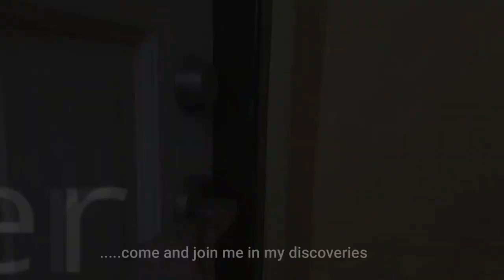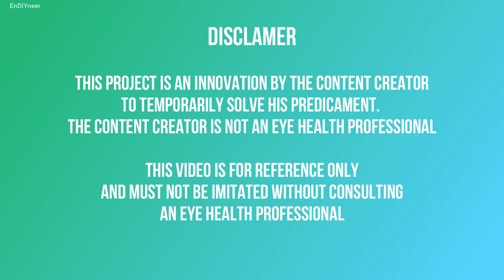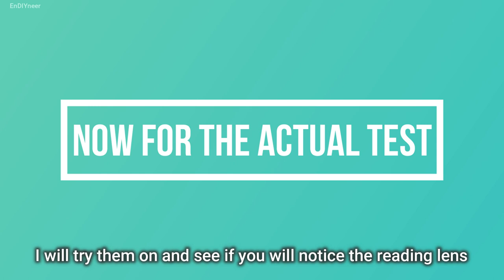How to modify your Sunglasses with reading lens. Bifocals for Farsighted [ENG/FIL]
When you're farsighted, you can't use your sunglasses without switching to your reading glasses whenever you need to read something up close. I created a way to merge both my reading glasses and sunglasses! Let's see the results!

This project is an innovation by the content creator to temporarily solve his predicament. The content creator is not an eye health professional.
This video is for reference only and must not be imitated without consulting an eye health professional.

How to modify
Repair it yourself
Engineer or EnDIYneer
Handyman and Engineer
Ka-project

I also have a variety of other videos that showcase home improvements, appliance repairs, 'MacGyver-ism', creative ideas, simple innovations, as well as my new discoveries.